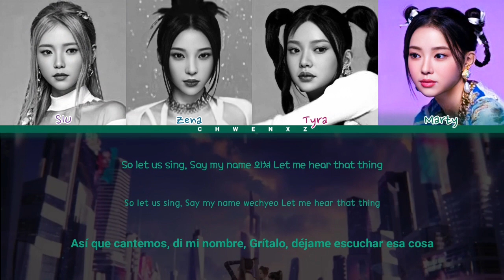(SUB ESPAÑOL) MAVE: (메이브) - PANDORA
ლ Disculpen por algún error ლ
ฅ^•ﻌ•^ฅ Subscribete, da like y comparte por favor eso me ayudaría mucho ฅ^•ﻌ•^ฅ

Artista ≈ MAVE: (메이브)

Canción ≈ PANDORA

Album ≈ "PANDORA'S BOX"

Lanzamiento ≈ 25/01/2023

Traducido por ≈ Chwenxz